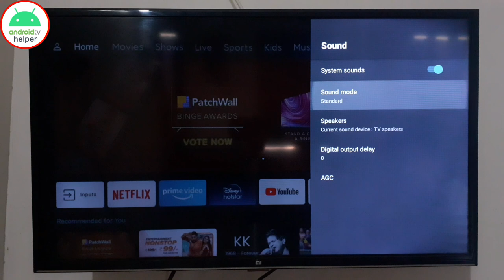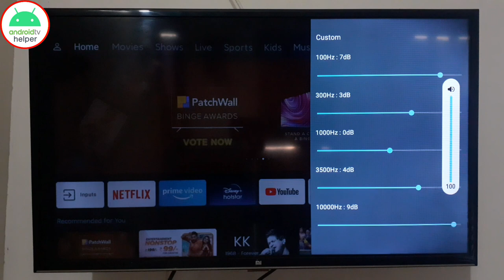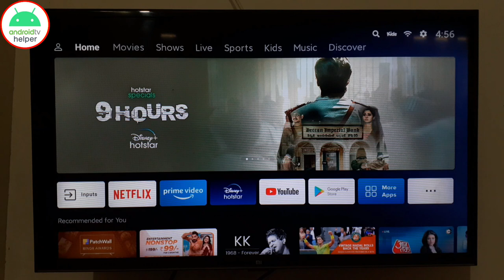Best sound setting for any android tv | Increase your tv sound using this setting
This works on all android TVs.

♧ Please Support